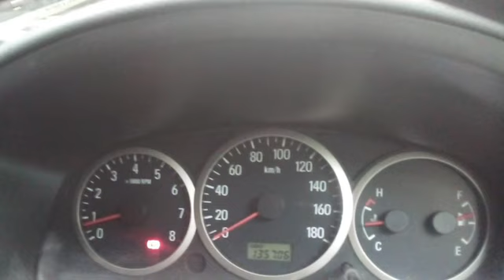SUZUKI APV KREDIT DP 15jt MJM | Desember 2021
WA.085697494726